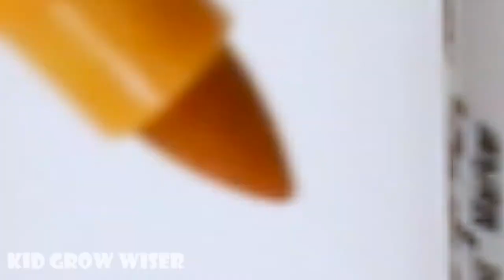Learn colors and numbers for kids with coloring Cup Cake1 into Square Pirex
Cup Cake1 into Square Pirex